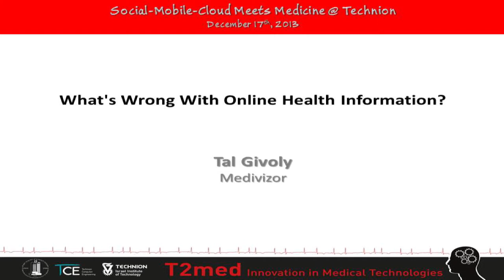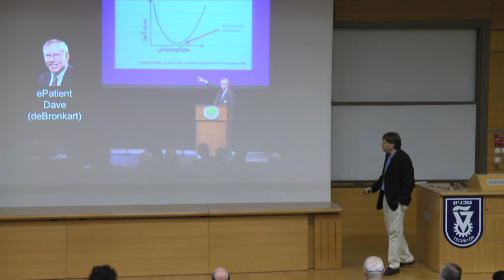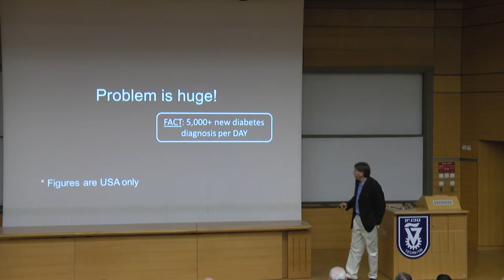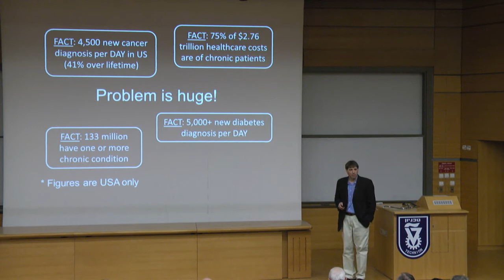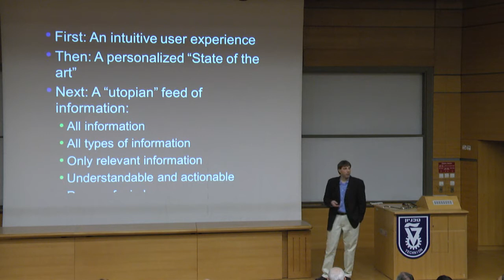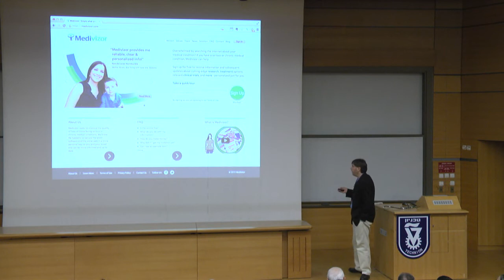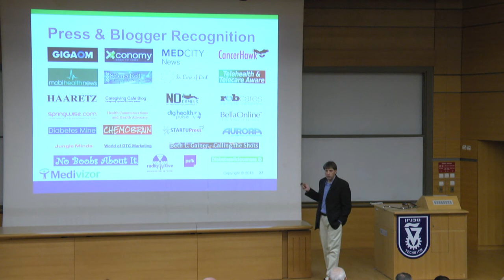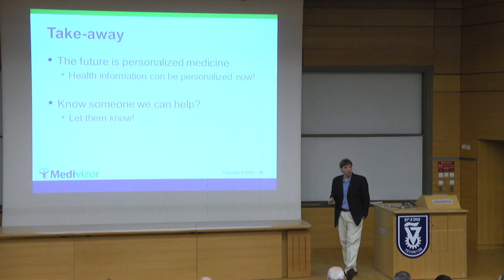What's Wrong With Online Health Information - Tal Givoly Technion lecture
What's Wrong With Online Health Information?
Presentation by Tal Givoly of Medivizor at Social-Mobile-Cloud Meets Medicine @ Technion conference.